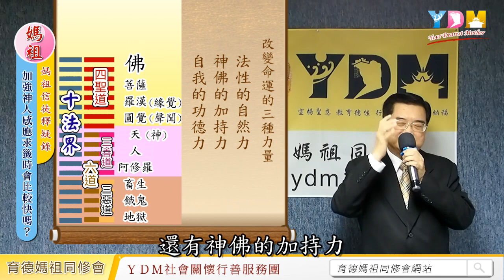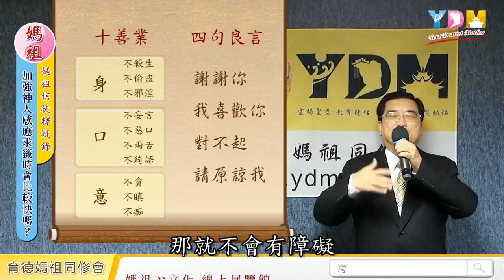加強神人感應求籤時會比較快嗎？抽籤求三聖笅時會比較順利嗎？【媽祖信徒釋疑錄】